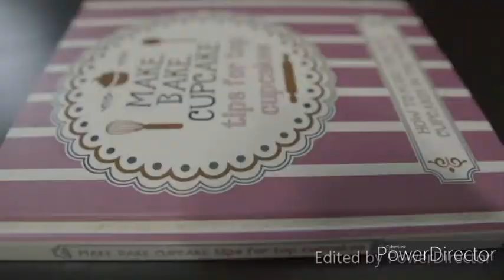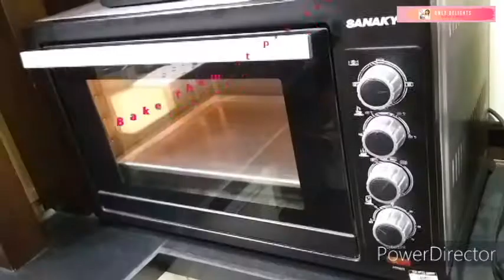#293 Ube-Cheesy Ensaymada | QMLY Delights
Ube Cheesy Ensaymada by QMLY Delights

Temperature: 180C
Baking Time: 18 minutes
Proofing Time: 2 hours

Ingredients:
1000g Bread flour
160g White sugar
12g Salt
5g Bread Improver
15g Dry Yeast
50g Powder Milk
100g Unsalted Butter
4g Violet Food Color
50g Egg (1 piece)
500g Cold Water

Buttercream Frosting:
Ingredients:
1 Cup (225g) Unsalted Butter
3 1/2 cups Icing Sugar
4 Tablespoons Heavy Cream
2 teaspoons Vanilla Extract

Camera:
Sony Alpha a6500 Mirrorless Digital Camera

ube cheese ensaymada,
ube ensaymada,
ube cheese ensaymada recipe